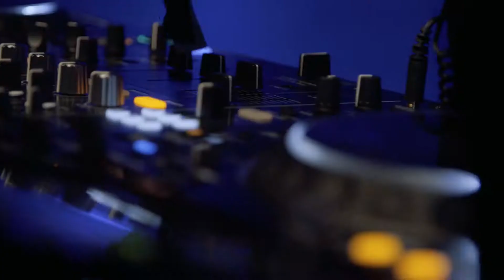BURN Residency Ibiza Live Event